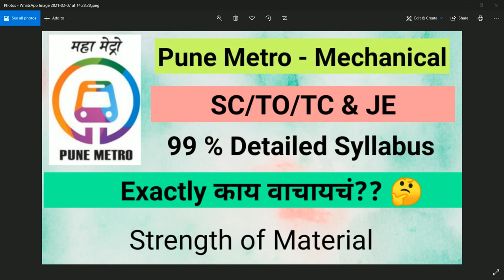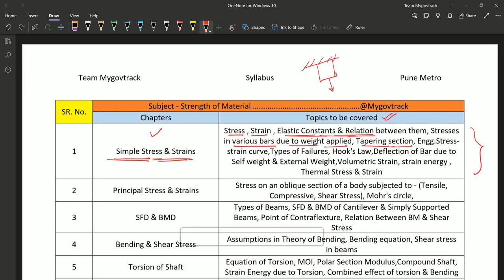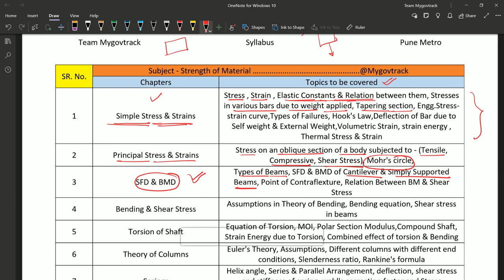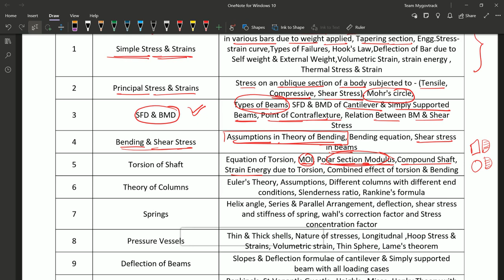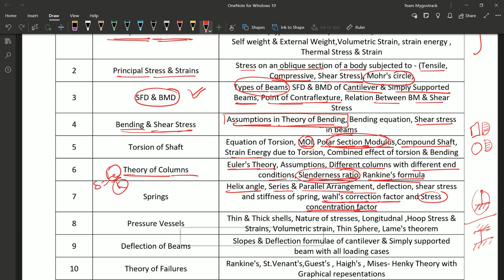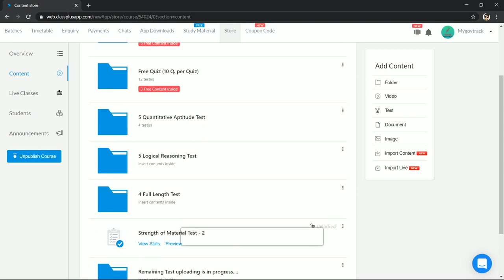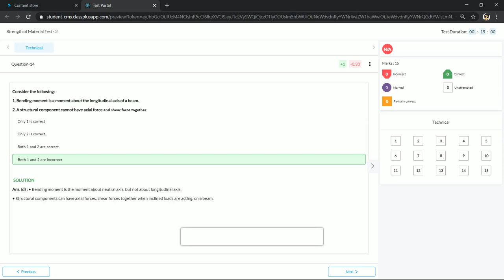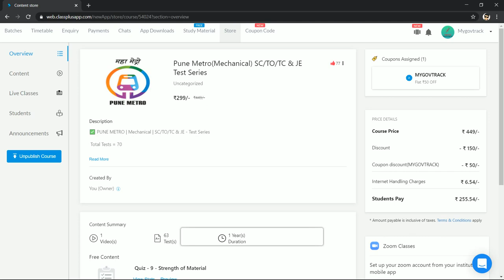Pune Metro Mechanical - Detailed Topicwise Syllabus - SOM - SC/TO/TC & JE